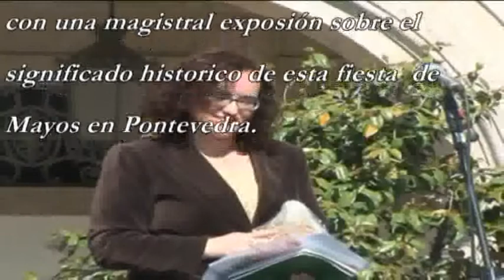PONTEVEDRA FIESTAS DE MAYOS 2009 ASTRID FILGUEIRA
Presentación Magistral de Astrid Filgueira en la Fiesta de Mayos de Pontevedra